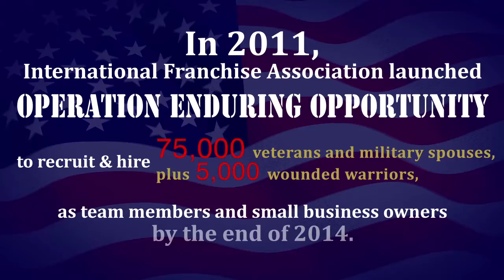IFA From Honor To Owner (short)